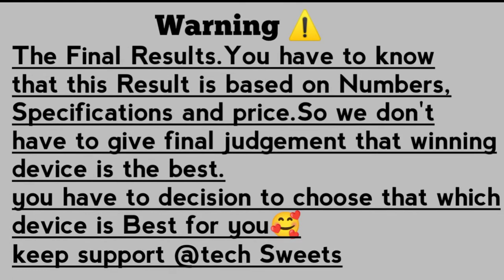POCO F3 GT vs POCO F4 GT🌔 || Display || Camera || Specs || Price⚡